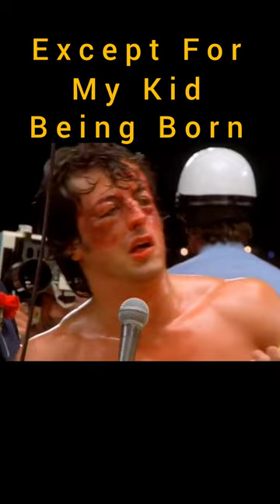Rocky ☆ Rocky 2 "Yo Adrian, I Did It" Rocky 2 ☆ Rocky Balboa Edit 🥊